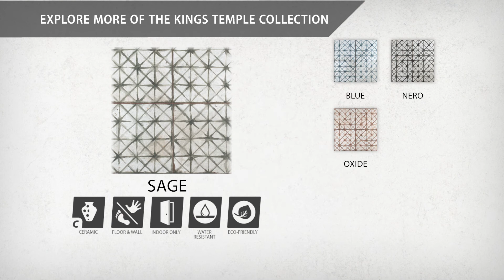Kings Temple Sage | FPEKTMS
Our Kings Temple Sage 17-5/8 in. x 17-5/8 in. Ceramic Floor and Wall Tile is a decorative piece with a watercolor inspired appearance.